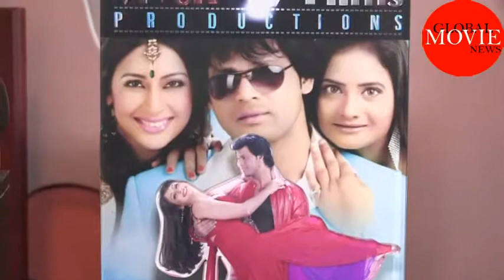MUKESH & MANJU BHARTI EXCLUSIVE INTERVIEW FOR UPCOMING PROJECTS